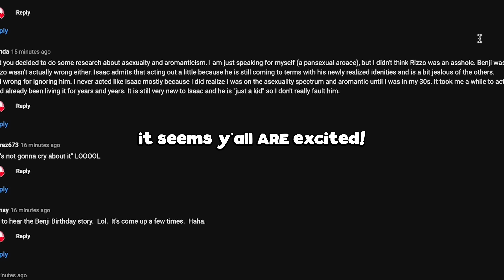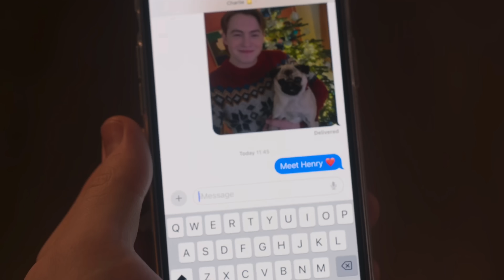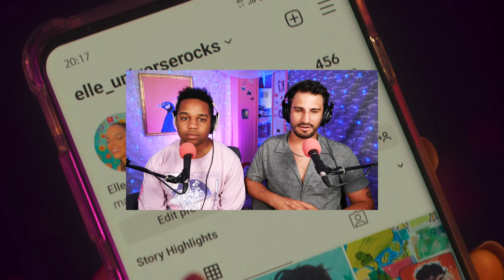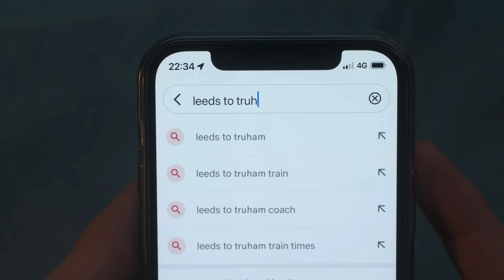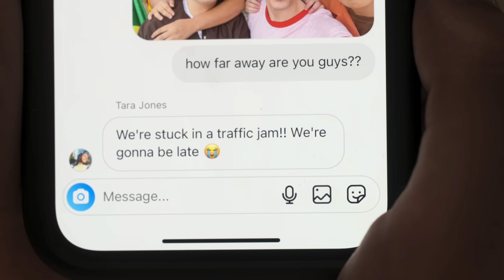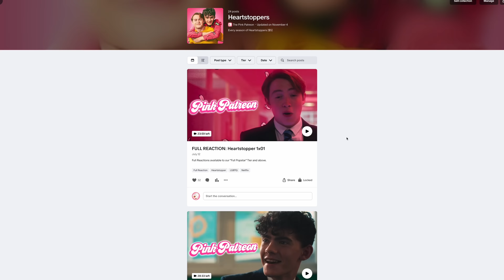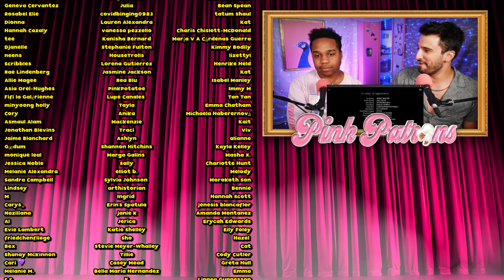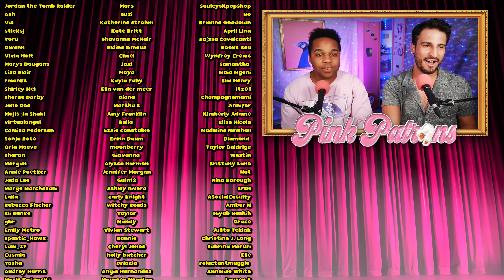*Heartstopper S3 Part 2* is WHOLESOME! (First-Time Reaction)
Synopsis: First-Time Reaction to the 2nd half of "Heartstopper" SEASON 3, based on the graphic novel by Alice Oseman, starring Joe Locke, Kit Connor, William Gao, Yasmin Finney, Tobie Donovan, Rhea Norwood, Corinna Brown, Kizzy Edgell || Watch the FULL REACTIONS on our Patreon